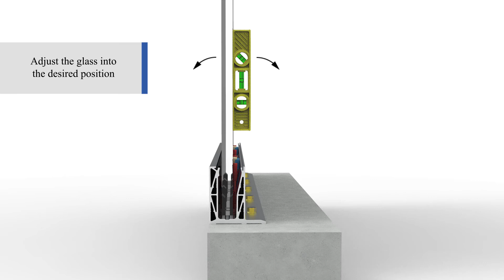R Lock Edge 74 Glass Balcony Install Animation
R-Lock is Pure Vista's latest glass balustrade product. It is designed primarily for high rise apartment balustrade and railing allowing the glass to be easily installed and deglazed from the inside of the balcony.
R-Lock Edge 74 is designed for edge fitting the glass railing, it has a leg so that the fixing bolt is safely kept away from the floor edge.
Edge 74 has been tested with 21.5mm PVB laminate glass and achieves 0.74kN allowing for a frameless glass balcony installation.